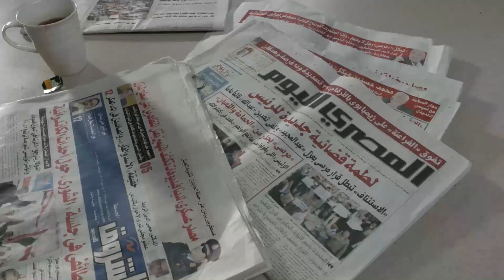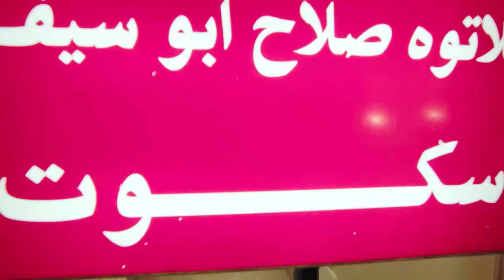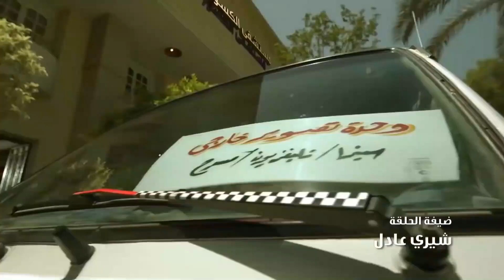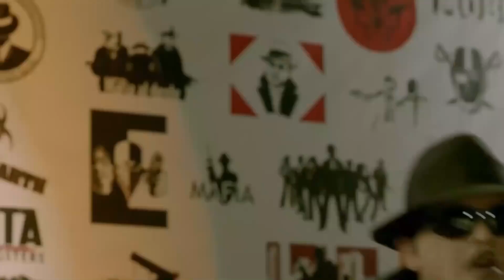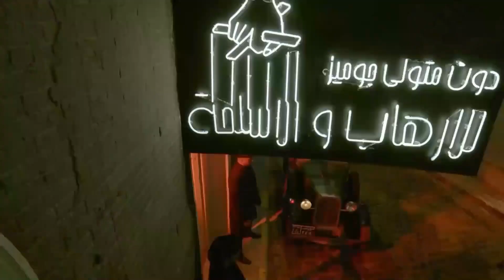حصريا فيلم الكوميديا الرائع - عيال حبيبة - بطولة نجم الكوميديا محمد هنيدي 🤣